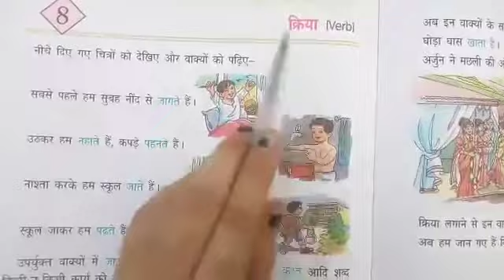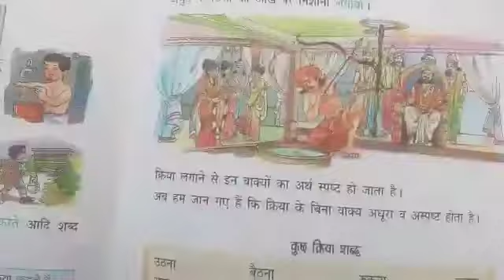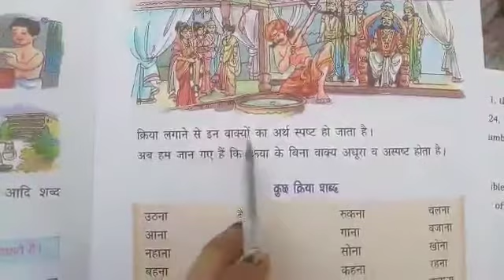CLASS 3RD HINDI G CH 8 KRIYA